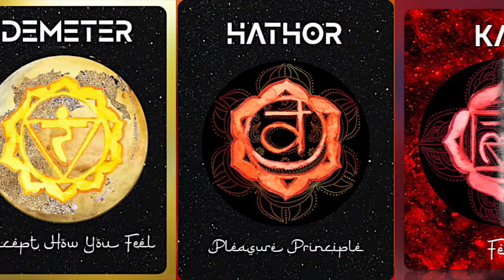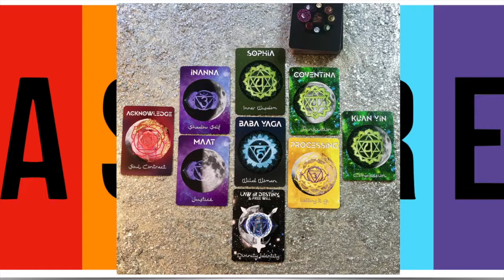CANCER MOON SIGN August 2019 New Moon READINGS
Click link: GIFT GMS Oracle Deck & Tutorial Enrollment Aug 30 - Oct 22 or while space and supplies last!

These free moon sign readings provide supplemental support for present and potential MDT clients and for the people who love them.